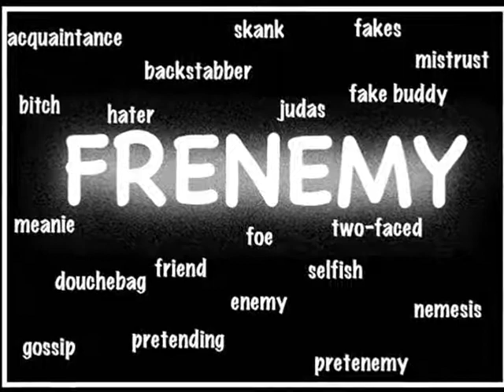Hazel E ft.Judy Kang Frenemy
Song by Hazel E ft. Judy Kang